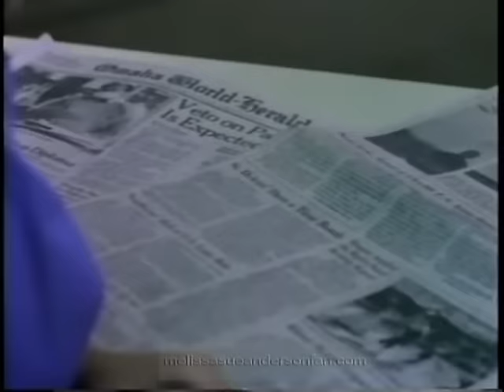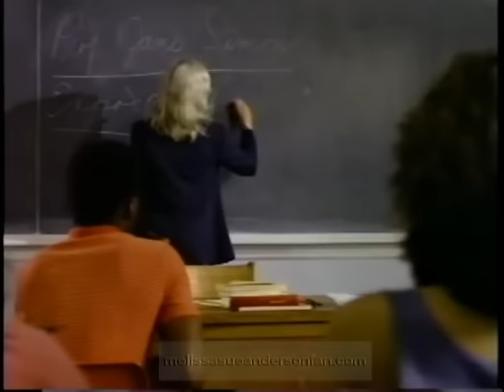Melissa Sue Anderson in First Affair (1983)